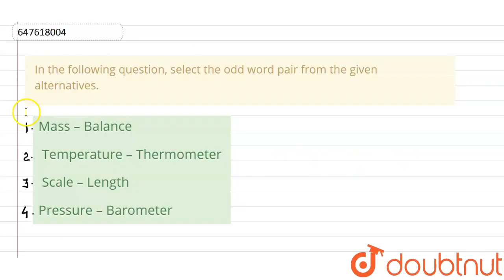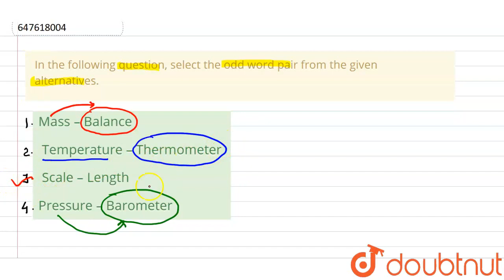In the following question, select the odd word pair from the given alternatives. | CLASS 14 | P...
In the following question, select the odd word pair from the given alternatives.
Class: 14
Subject: REASONING
Chapter: PREVIOUS YEAR PAPER 12 MARCH 2018 SHIFT 1
Board:GOVT

👉 Have Any Query? Ask Us.